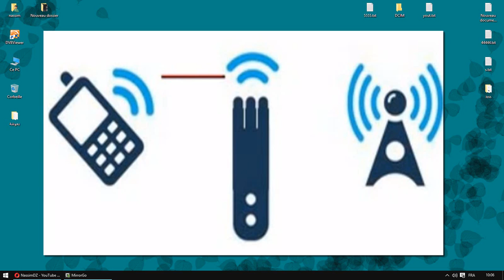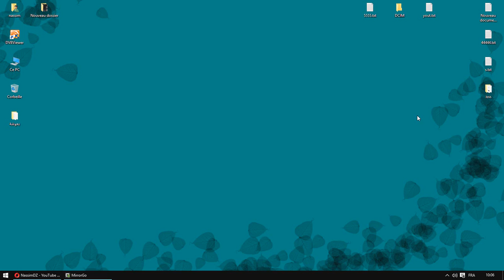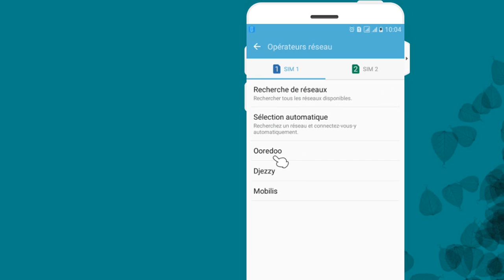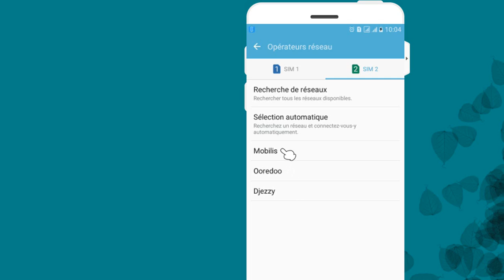كيف تحمي هاتفك من أبراج الاشارة الوهمية و تجسس بيغاسوس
شرح سريع لطريقة بسيطة تمكنك من حماية هاتفك من ابراج اعتراض الاشارة و تحويل كل اتصالاتك و مراسلاتك الى برج يتجسس عليك و يطلع على كل بياناتك ..
عطل البحث التلقائي لشبكات الهاتف ...
الفيديوهات القديمة في القناة الصوت فيها منخفض شاهد هدا الشرح لطرق متعددة لزيادة الصوت للموبايل و الكمبيوتر